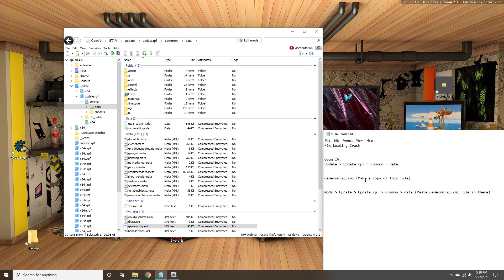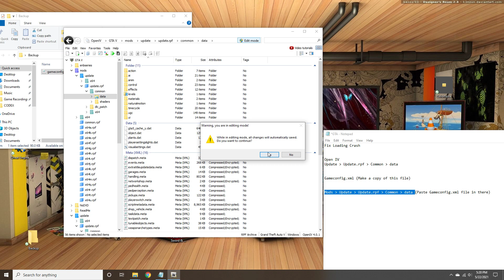GTA Loading Crash fix starting crash fix Redux mod crash fix